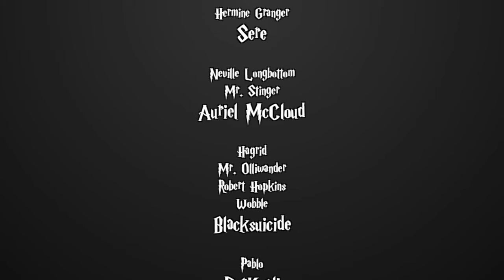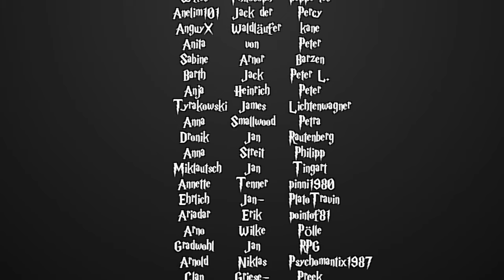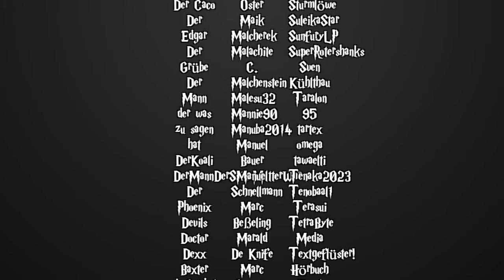[Fanfiction] Harry Potter und die Schatten der Vergangenheit -166.2 - Rätselraten